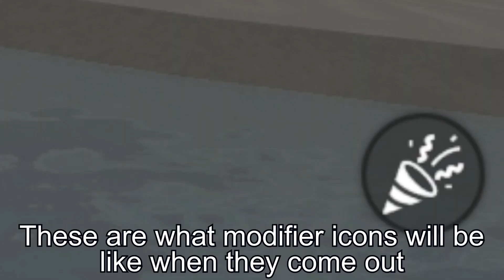TDS july 4th update added hats...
They added back the fire work emote again and they added top hats to zombies